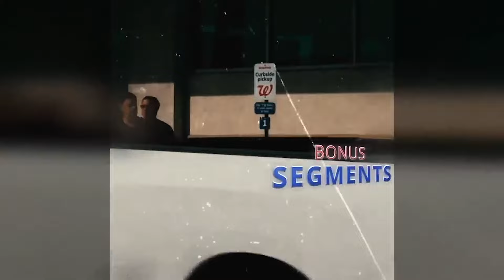Blinded By Different Political Teams | The Breuniverse Episode 133 Clip